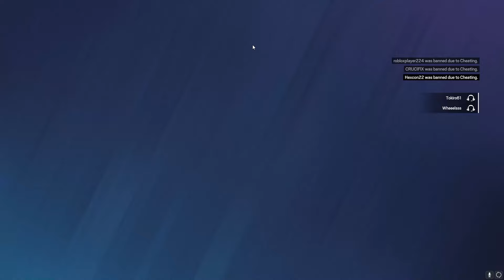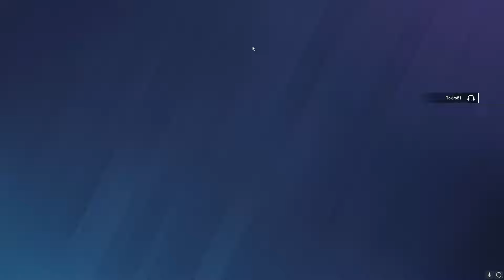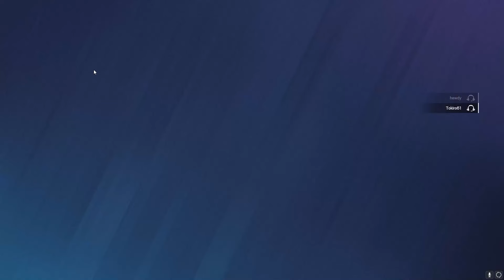Siege But We Are Cancelled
Uh Oh WE IN TROUBLE